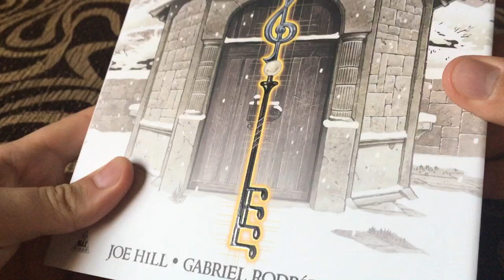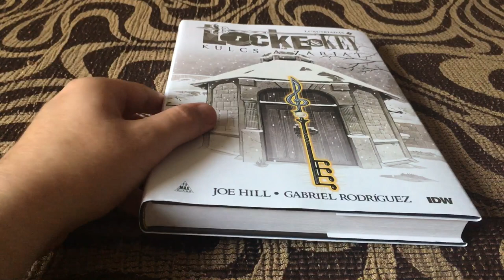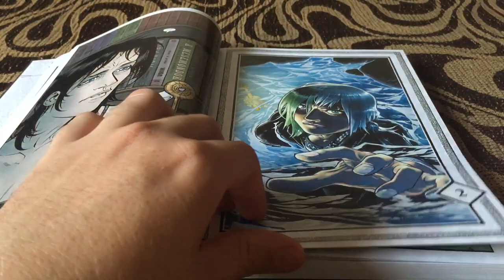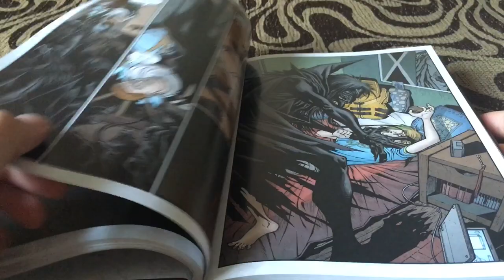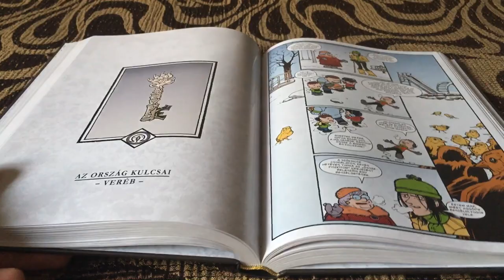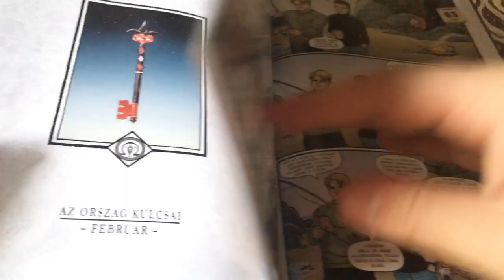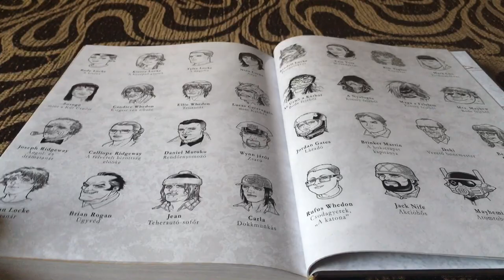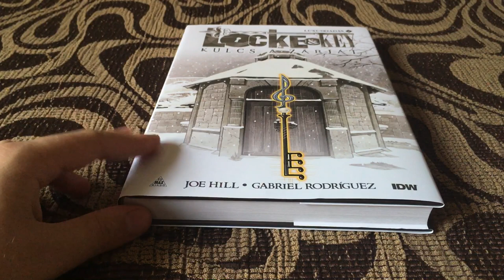LOCKE & KEY II. Luxuskiadás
A Locke & Key horror képregénysorozat második kötete.